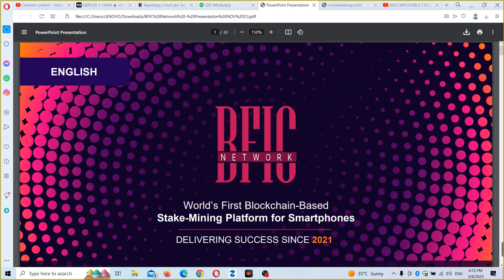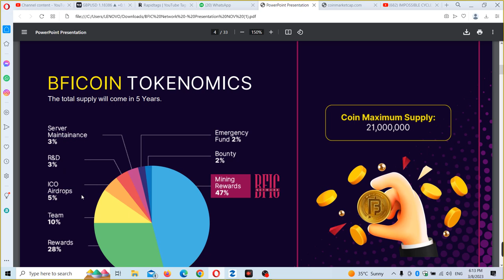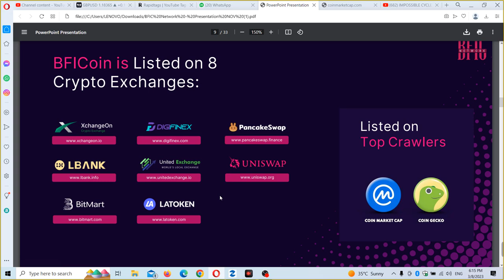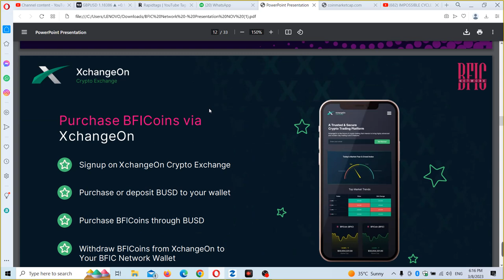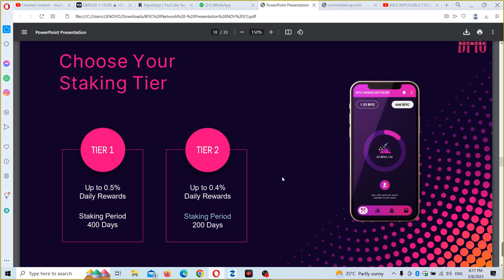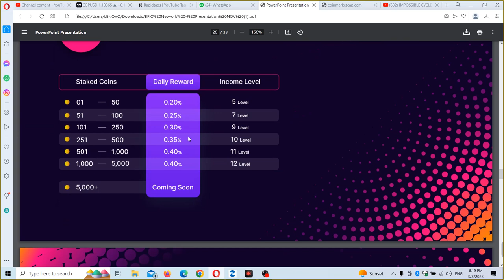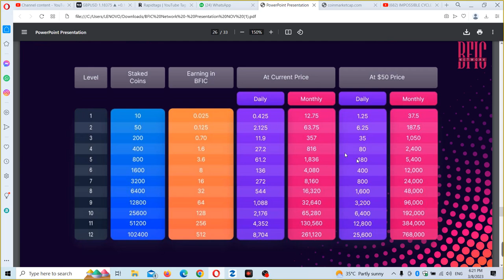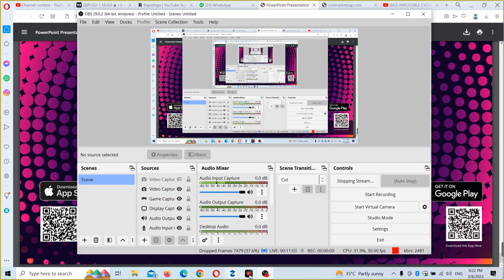Bfic Maining Full Plan Hindi | Bfic Maining News Bigg Restart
BFIC maining restarted Ho gya he Join ker lijiye..

*BFIC MAINING YE PLAN FREE NHI HE*

JOIN KRO BFIC STAKING KRO OR KMAO

*JINKI ID NHI HE BNA LIJIYE*

*PPL3O5*

*VOHLIU*

Direct Copy ker ke lgaye cod

bitcoin
business ideas
cryptocurrency
pi network
ads exchange
forex trading
network marketing
pearlvine international
trust wallet
tallwin life plan
algo trading
yes world
taxol mining plan
celebrity coin